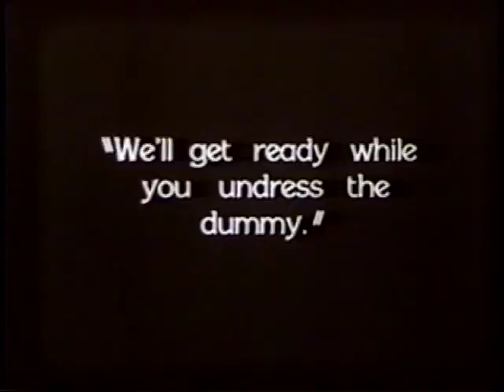Monte Banks - The Dummy Postman (silent comedy)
Another film clip from my collection of toy projector movies. I have often hoped to find the complete film from which this clip comes.